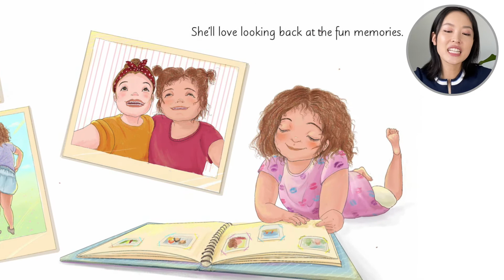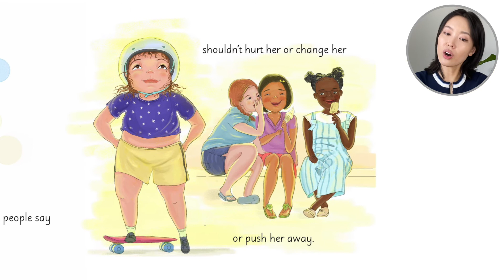Her Body Can by Ady Meschke and Katie Crenshaw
Want a free and fun worksheet for this story? Visit out website and search the book title